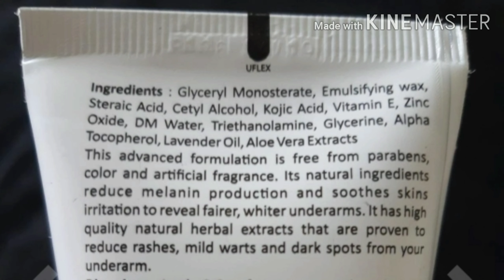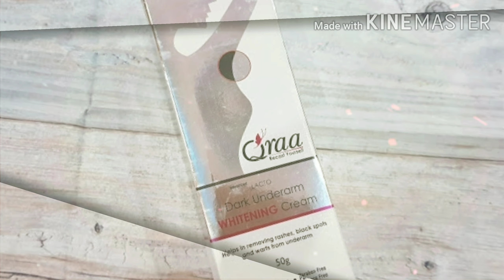Qraa underarm whitening cream review | Do Dark Underarm Lightening Creams Really Work?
Qraa Underarm whitening cream is formulated uniquely cream to remove rashes, black spots, and warts from underarms. It gently reduces melanin secretion in that region. It lightens the skin tone of your underarms and makes it fairer and smoother. It is infused with natural ingredients like liquorice extracts, lemon oil, lavendar oil, tea tree oil and others. These ingredients have a soothing and relaxing effect on the skin making them smooth, soft, and hydrated. This cream is free of any artificial color, fragrance, and paraben. The hig- quality natural herbs are proven to reduces rash, pimples, and dark spots. It also claims to give visible result within 10 days of regular use.